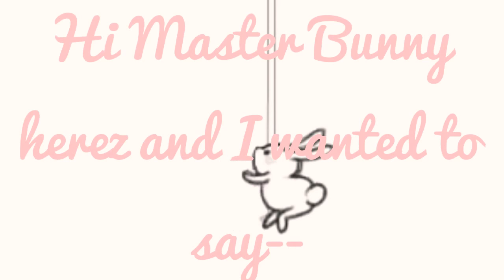What was I saying? *-*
Hey! You Pikachu! The People Who Watch The Videos Till The End Are The Ones Who Get Surprises!